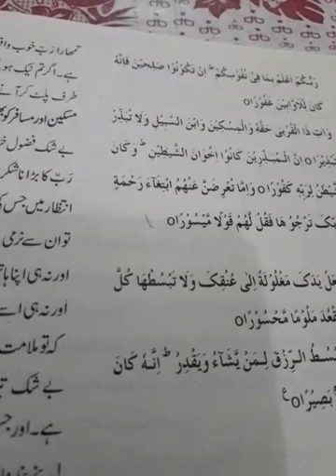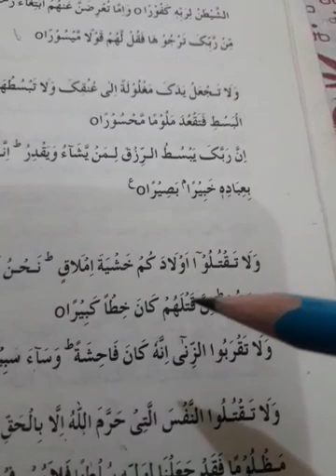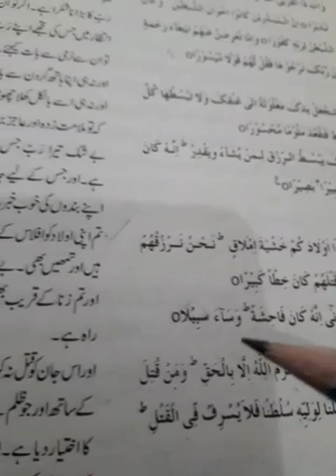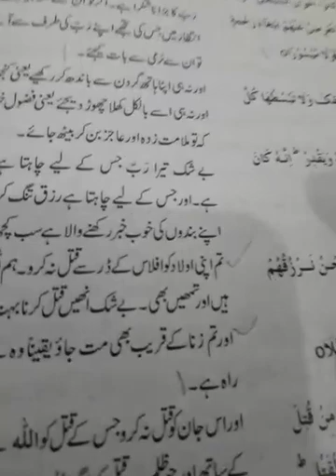کلاس #10۔تاریخ ۔14۔12۔2020 قرآنی آیت نمبر 18۔لیکچر نمبر 3کا ترجمہ